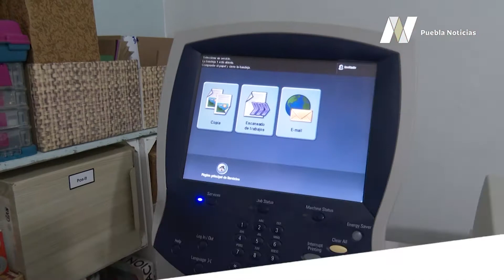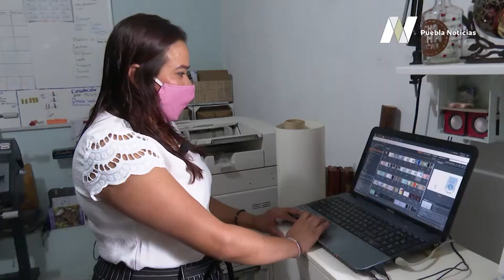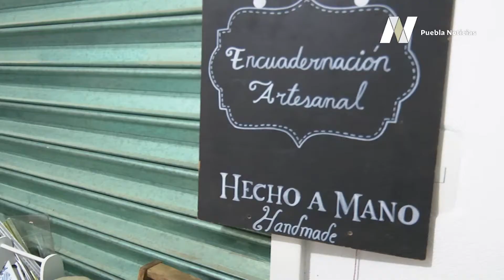Encuadernar, un proceso para embellecer la portada de libretas, agendas y álbumes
😍📒📕📗 En este taller se hace magia que queda plasmada en libretas.

Zaurit es la encargada de dicho proceso, que conlleva varias horas de esfuerzo que va desde la impresión del diseño, pegado de portada, corte y adornar.

OficiosConBeneficios, de Andrea Casco